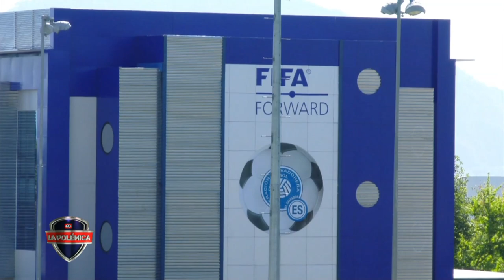Mauricio Cienfuegos,Auxiliar Técnico de Selección "No hemos avanzado nada desde que uno era jugador"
La Polémica es un programa deportivo de El Salvador, moderado por Nelson Hernández y con las intervenciones de Camila Peña (Periodista especializada en deportes) Daniel Rucks, presentador deportivo y Roberto Bundio (ex jugador y periodista deportivo)